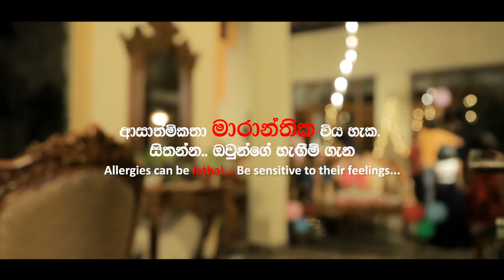Allergy Awareness / අසාත්මිකතා පිළිබඳ දැනුවත්භාවය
Vedasa Medical Exhibition 2018